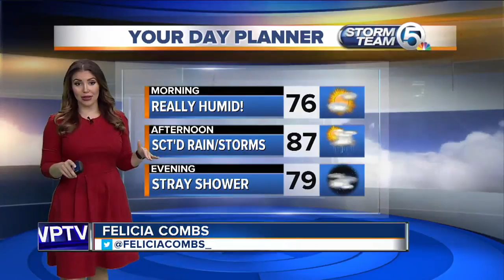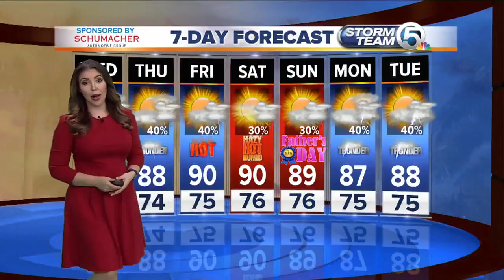Wednesday morning headlines (6-13-18)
Ashleigh Walters and Mike Trim have your Wednesday morning headlines (6-13-18).